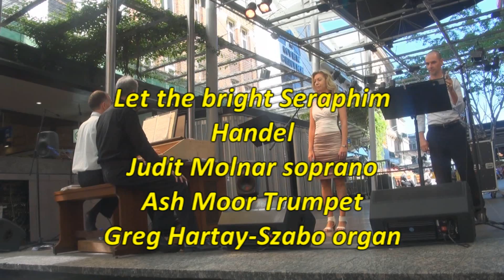Let the bright Seraphim Handel Judit Molnar soprano Greg Hartay-Szabo organ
Greg Hartay-Szabo organ Ash Moor trumpet
Lift Up Your Heads II a fundraising concert for Bundaberg Flood Victims held in the Queen St Mall April 22nd 2013